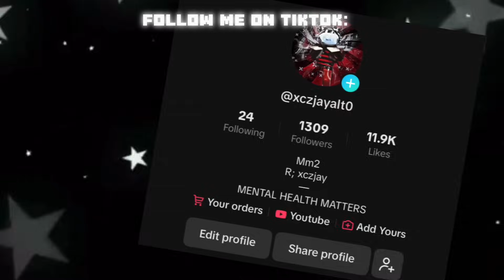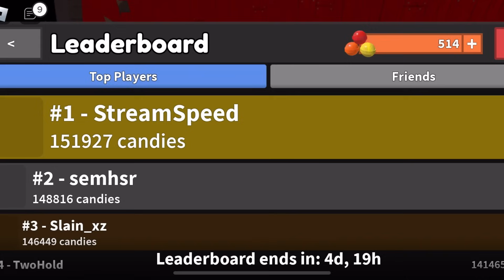Mm2 mobile montage #24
Holaaa~🤍

Add me on dc: jayyyx_